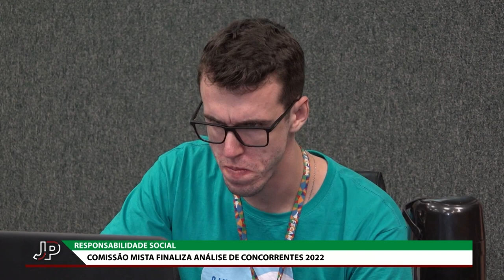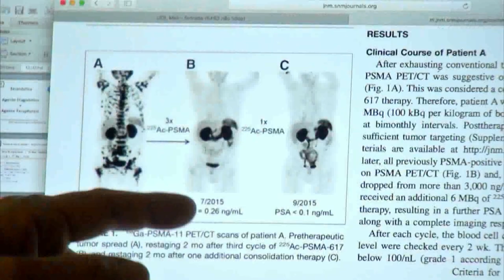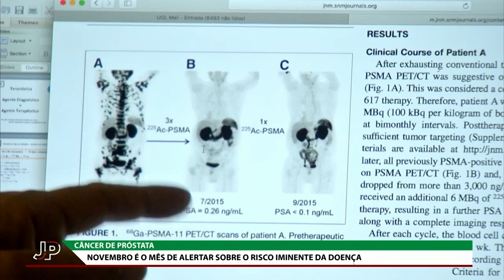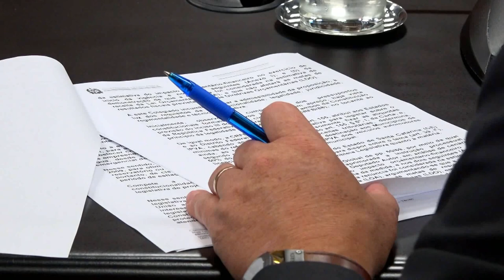Jornal do Parlamento - 22/11/22